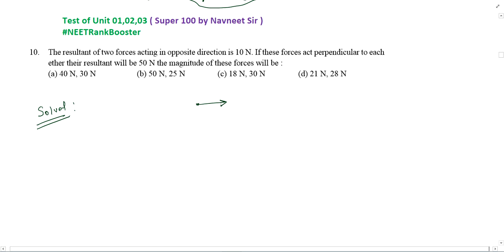The resultant of two forces acting in opposite direction is 10 N If these forces act perpendicular